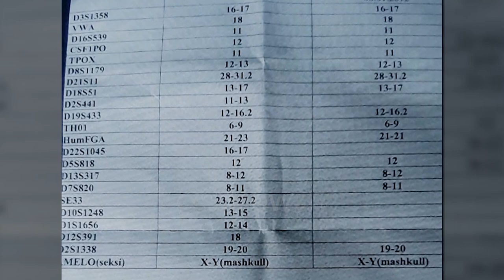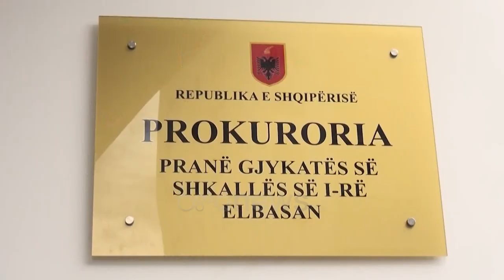ADN-ja zbulon vrasjen e 2011, korçari akuzohet si ekzekutori i Ilir Rexhepit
Një profil gjenetik pështyme, ka mbërritur nga Greqia në Shqipëri, duke sjellë zbulimin e emrit të korçarit, Mihal Alias, Mirgen Toshit në vrasjen e biznesmenit, Ilir Rexhepi në 30 dhjetor 2011 në Elbasan.

Toshi, momentalisht po vuan dënimin me 16 vite burg në Selanik nën akuzën e trafikut të drogës. Ndërkohë hesapet me drejtësinë Shqiptare për të sapo kanë filluar, pasi nga informacionet e mbledhura, dyshohet se ai ka kryer vrasje me pagesë për llogari të një grupi kriminal në qytetin e Elbasanit.

Profili i ADN i dërguar nga Greqia është krahasuar me materialet e gjetura në Shqipëri, me tre ngjarje kriminale të rënda të ndodhura në Elbasan.

Në sitë janë vënë të dhënat e grumbulluara në vrasjen e Ardian Ibrahimit, kunatit të ish-oficerit të rrugores Fadil Mema, i mbetur i vrarë në 28 maj 2006 në Elbasan. Po kështu krahasim është bërë dhe për vrasjen e Roland Rexhepit, ose “Doda”, i vrarë në Elbasan në 22 korrik 2009.Për të dyja këto ngjarje nuk është përftuar asnjë rezultat nga analizimi i ADN-së.

Por gjatë krahasimit të gjakut të gjendur në vendin ku u vra, Ilir Rexhepi, biologët e policisë shkencore konstatuan se profilet e ADN-së gjak-pështymë, kishin ngjashmëri të plotë.

Kaq ka mjaftuar që prokuroria dhe policia e Elbasanit, tashmë të përqendrojnë fokusin e tyre tek korçari, Mihal Alias, Mirgen Toshi. Ky i fundit ndodhet në burg në Greqi dhe pa kryer dënimin në shtetin helen, nuk mund të ekstradohet në Shqipëri dhe të japë shpjegime lidhur me ngjarjen.

Mihal Toshi, është vëllai i Damiano Toshit, i cili është dënuar nga gjykata e Elbasanit me burgim të përjetshëm për vrasjen e dy basketbollistëve të “Skëndërbeut” në Korçë, Sokol Jahollarin dhe Rafael Rizan, si dhe ka plagosur Julian Beckën.